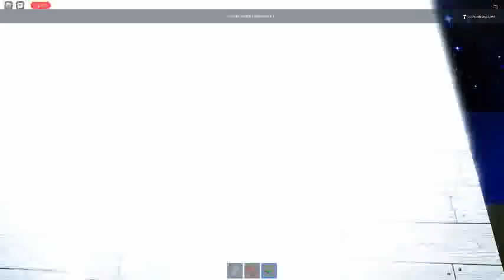Ceiling Fan 9795 In Toucan Fan's Haunted Fan Land